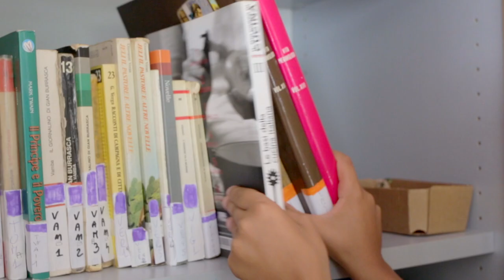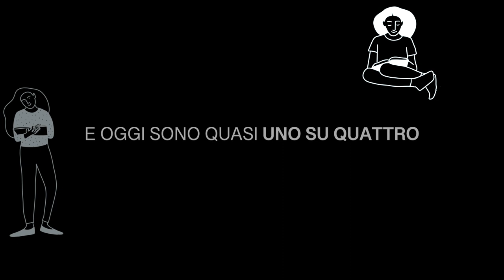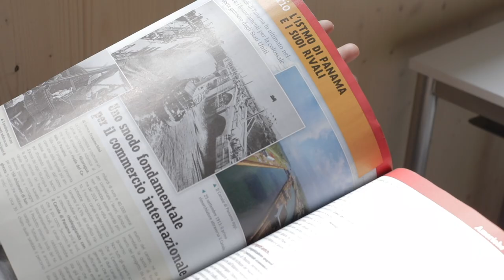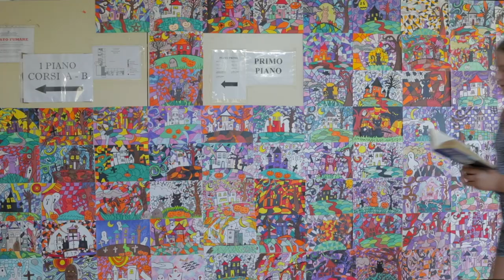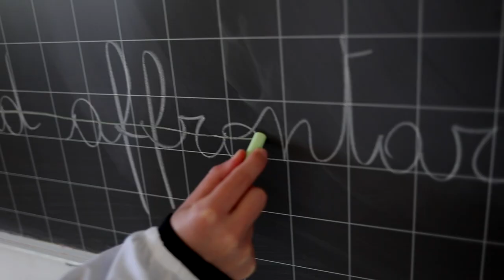COME STANNO I BAMBINI E LE BAMBINE?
L’abbandono scolastico è il risultato di un disagio che spesso comincia in famiglia e nella scuola primaria. Dopo il Covid, questo fenomeno sembra essere peggiorato. Prima della pandemia, infatti, circa un bambino/a su sette era a rischio dispersione scolastica, ora ben uno/a su quattro potrebbe abbandonare la scuola precocemente.

Come stanno i bambini e le bambine oggi? Come hanno vissuto il periodo della DAD? Cosa desiderano per loro?

Lo abbiamo chiesto ad alcuni di loro e ne è nato un video davvero toccante.

“Tutto l’anno scorso a stare davanti al computer non mi dava sollievo. È una bella sensazione stare a scuola. Prima quasi non contava, invece adesso sì” ci racconta uno di loro.

“La cosa più importante è stare vicini”, ci dice un’altra.

I bambini e le bambine, se li osservi, si mostrano. E, se li ascolti, ti parlano. I loro sguardi, i loro gesti e le loro parole arrivano dritti al cuore. Tutti in qualche modo ci raccontano del loro diritto all’infanzia e all’adolescenza.

E proprio nella Giornata internazionale per i diritti dell'infanzia e dell'adolescenza vogliamo condividere i loro sogni e le loro sensazioni pubblicando questo video che abbiamo realizzato nell’ambito di “Piccoli che Valgono!”, un progetto selezionato da Con i Bambini nell’ambito del Fondo per il contrasto della povertà educativa minorile, promosso da Mani Tese insieme ad altri partner.